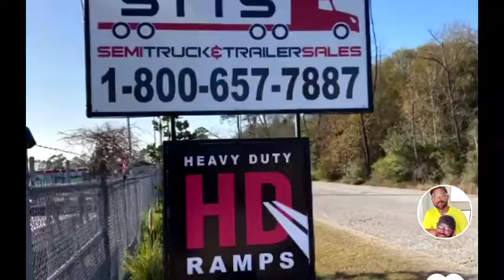2016 GREAT DANE 48X102 - PIPE STAKES, VIKING TOOLBOX, DUNNAGE RACK For Sale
Title: 2016 GREAT DANE 48X102 - PIPE STAKES, VIKING TOOLBOX, DUNNAGE RACK For Sale